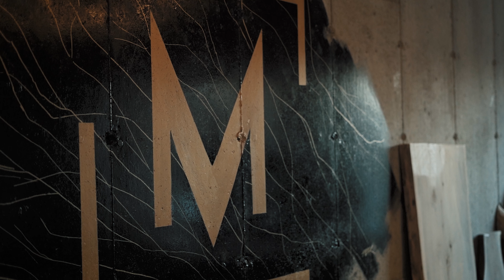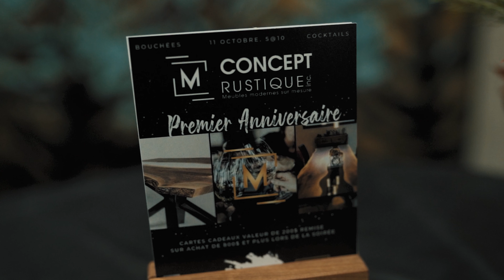Concept M Rustique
1er Anniversaire de Concept M Rustique!